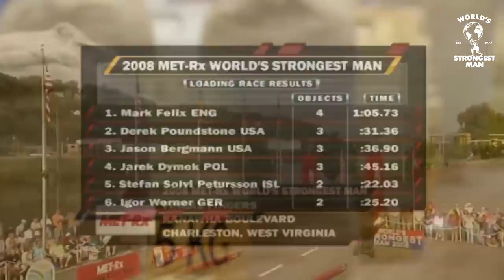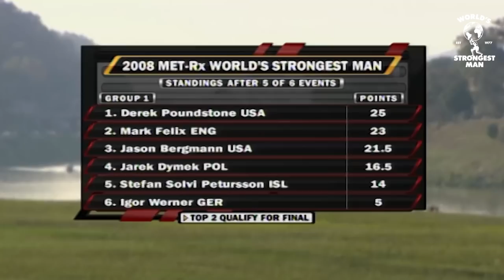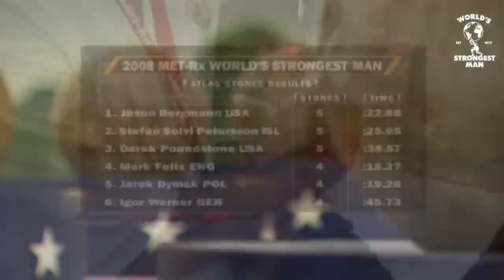*FULL* 2008 World's Strongest Man | Group 1